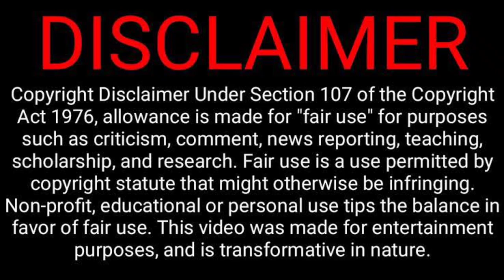Once Again Catalyst Records Exposed | Scripted Video | Misleading Informations | ROAST N REACT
Please help 🙏  ROASTNREACT GPAY/PAYTM 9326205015

Shots : ROASTNREACT Nx

pakistani drama
pakistani movies
pakistani drama 2022
pakistani reaction channel roast
pakistani reaction on
pakistan entertainment reaction
pakistani real entertainment
pakistani reacts
pakistani reaction
pakistani reaction on india
pakistani reaction on indian roast pakistan
pakistani reaction on indian roast video
pakistani reaction channel
pakistani react to bts
pakistani react to india
pakistani react to india latest
pakistani react to pakistani roast
Pakistani funny